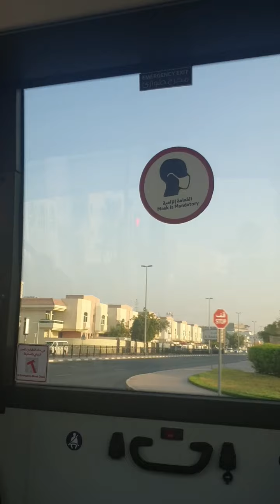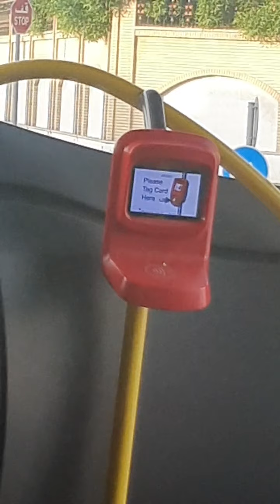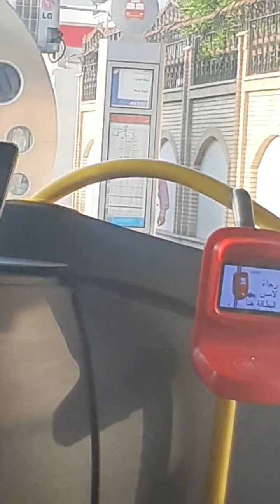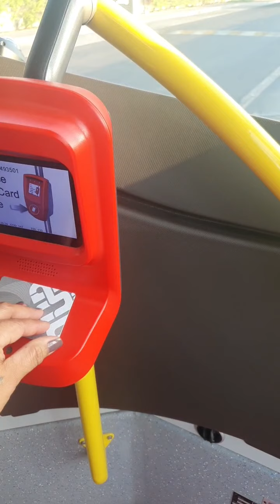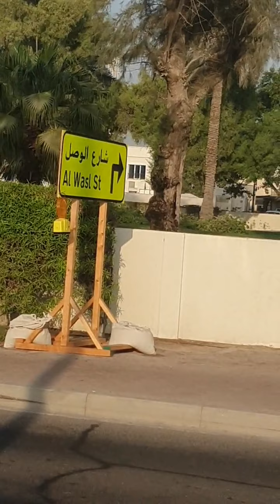Bustrip "21 DUBAI"